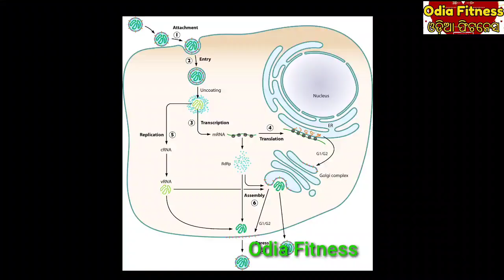ମାରାତ୍ମକ ଭାଇରସର ଉତ୍ପତ୍ତି ସ୍ଥଳ ପାଲଟିଛି ଚୀନ୍ । ଆସୁଛି ଗୋଟିଏ ପରେ ଗୋଟିଏ ପ୍ରାଣଘାତୀ ଭାଇରସ, କରୋନା, ହନ୍ତା ପରେ